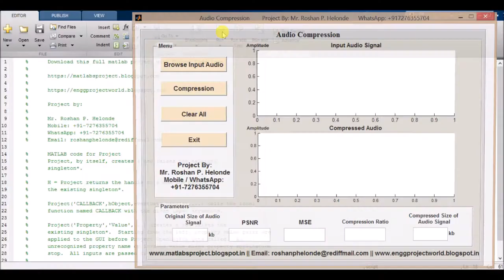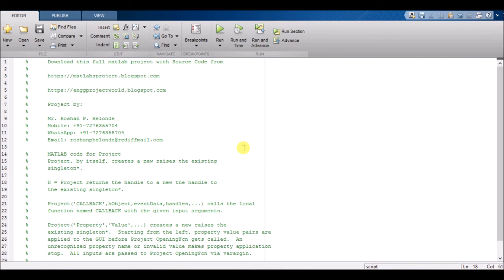Audio Compression Using Matlab Project Source Code